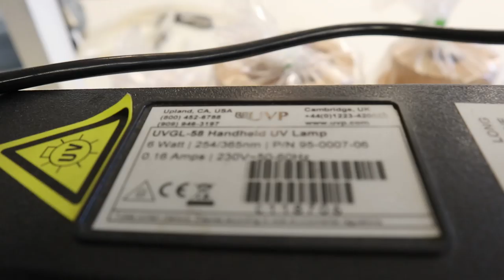A higany, ahogy még sosem láttad | Szertár-029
A múlt heti videó felvétele után ottragadtunk Ernákkal a laborban láthatóvá tenni a láthatatlant.

Ez is egy necsináldmegotthon demonstráció, mert nem árt hozzá az elszívófülke. Ez szerencsére rendelkezésre állt az ELTE TTK-n Tolnai Gergely laborjában. (Ő is szokott feltölteni látványos kémiai jelenségeket az instájára

Vagy itt a...